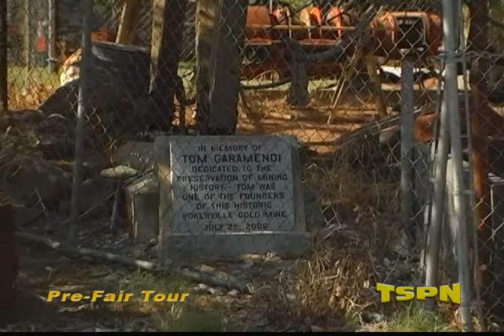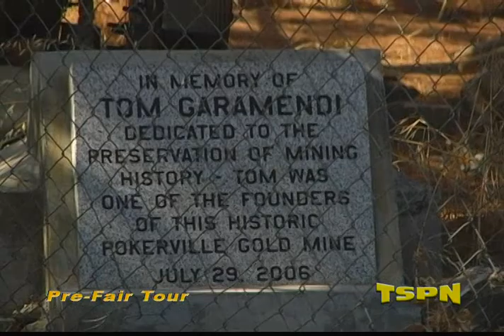Amador County Pre-Fair walk around tour TSPN TV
Frank Halverson and Troy Bowers Take you on a Behind the scenes  Preview tour of the Amador County Fair on TSPN TV's Amador This Week